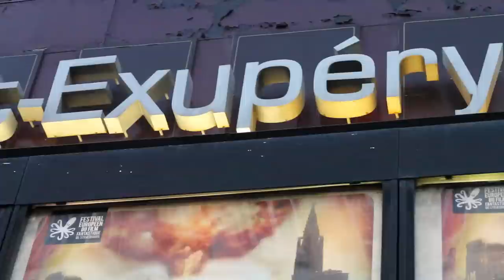Elfie Hopkins : rencontre avec Ryan Andrews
Découvrez la rencontre avec le réalisateur du film Elfie Hopkins, Ryan Andrews, film Hors Compétition au Festival Européen du Film Fantastique de Strasbourg, édition 2012.
La vidéo a été réalisée par les étudiants de la MJM Graphic Design de Strasbourg.

Coordination : Julien Ditsch.
Etudiants : Elodie-Pascaline Baron, Lisa Runner, Sebastien Birlouet, Damien Houdré, Félix Steinmetz, Nathan De Marco, Morgan Daval.